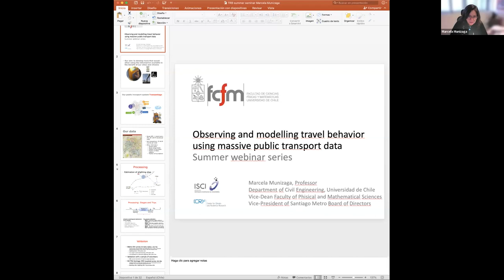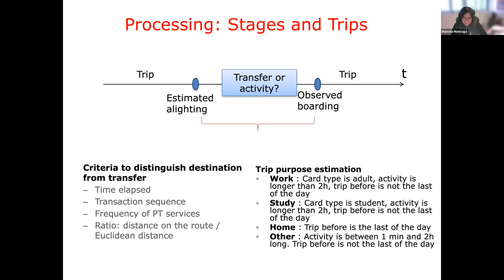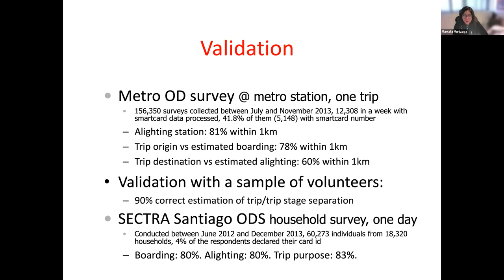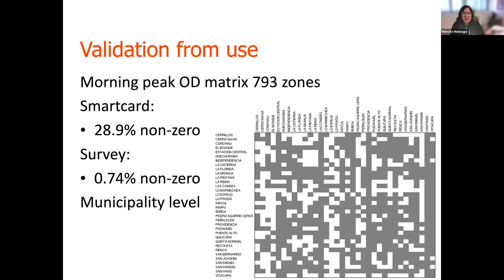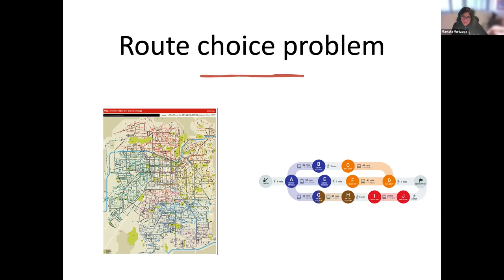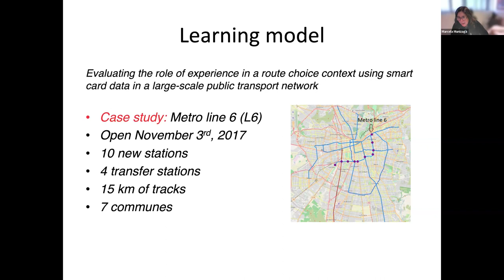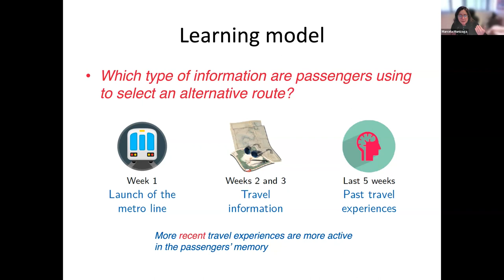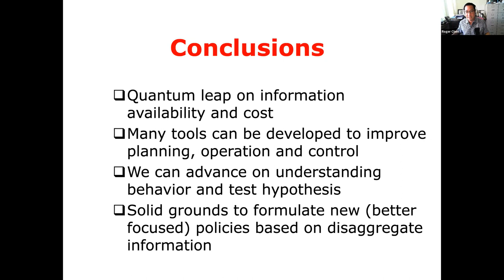Summer Series: Route Choice, Spatiotemporal Behavior: Modeling Travel Behavior, Public Transit Data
Data automatically generated by the technological devices used in the operation of public transport systems provide a unique opportunity to observe travelers' behavior. These big databases allow monitoring the system from different perspectives, such as bus operations, level of service, demand, across time and space. We have worked on all of those aspects. This presentation will focus on work devoted to improving the understanding of route choice behavior among public transport passengers. By utilizing revealed preference data from passive transportation sources, we developed methodologies to model the heterogeneity in passengers' route choices, the process of generating consideration sets in intermodal route choices, and the passengers' learning process when facing new route alternatives. These methodologies were applied to the case of Santiago, Chile, where we found evidence supporting the need to adapt traditional modeling approaches, commonly used with traditional transportation data, to a modeling context with massive and disaggregated data derived from widely applied transportation technologies.

Presented by Professor Marcela A. Munizaga (University of Chile) and the Transportation Research Board Subcommittee AEP30(2)/AEP40 on Route Choice and Spatio-Temporal Behavior